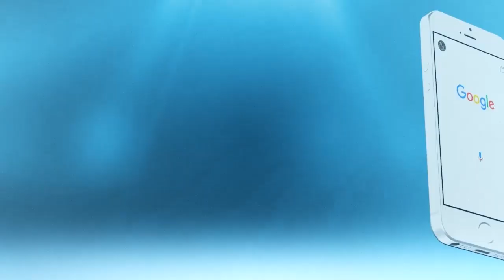فنانة مغربية قديرة تُفجرها بهذا التصريح..فهاذ العصر كاينين بعض الممتلات كايعطيوهم الدبلوم فالفراش